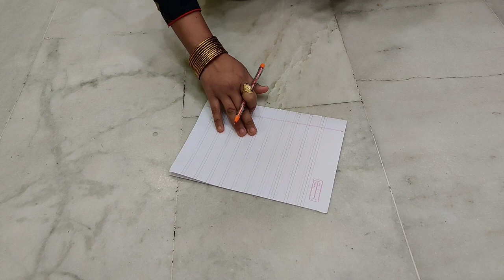Velvet Ki Bache Hoe Kapdai Se Banaen Doormat। Very Eesy Doormat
Hello friend welcome to my channel SC Silai Craft in this channel you will get all knowledge about cutting and stitching and i am a housewife and I have two kids

diy doormat ideas
diy doormat craft
floor mat
DIY floor mat
homemade floor mat
beautiful floor mat
Ghar ke bache hue kapde Se banae mat
suit design
door mat kaise banaen. door mat banane ka tarika. Ghar per banae Doormat. door mat making at home. stylish Dor mate. paidan kaise banaen. paidan banane ka tarika. diy doormat. door mat craft

friends agar aap ko meri video acchi lagti hai to please like kariye taki mein aapke liye naye naye videos banakar lati rahun aur friend meri video ko jaldi se jyada share kijiye like kijiye comment kariye aur subscribe karna na bhuliyega.